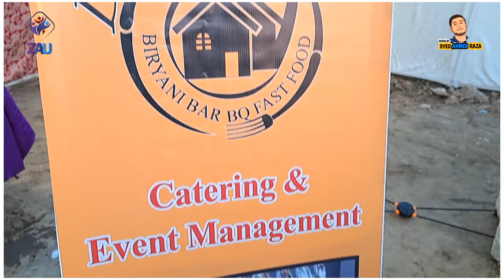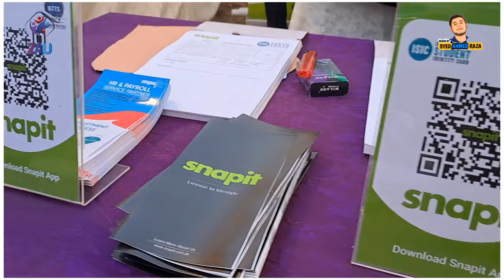Greatest Event Of Federal Urdu University | ZAU | BBA | Vlogs by Syed Ahmed Raza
Greatest event in the history of federal Urdu University Karachi Presenting By ZAU Official video Covered by VlogsBySyedAhmedraza ✅❣️